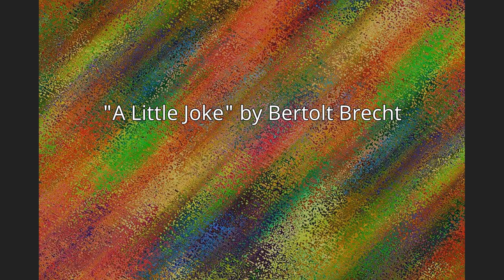Mysteries of a Barbershop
Mysteries of a Barbershop (German: Mysterien eines Frisiersalons) is a comic, slapstick  German film of 33 minutes, created by Bertolt Brecht, directed by Erich Engel, and starring the Munich cabaret clown Karl Valentin and leading stage actor Erwin Faber.  Brecht reportedly did not write a complete shooting script, but rather produced "notes" and "parts of a manuscript" (according to Faber) for this short, silent film and intended the actors to improvise the action.  Although the film was not considered a success by any of its creative team, and consequently never released as a profit making film to the public, it has been recognized and acknowledged—since its re-discovery in a Moscow archive in the 1970s—as a considerably important German film.